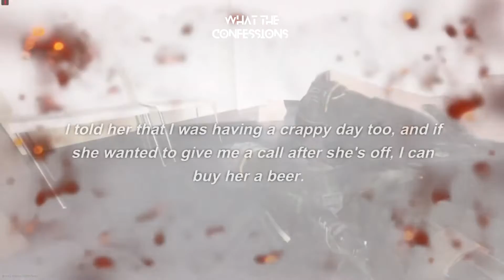What is the CRAZIEST way you managed to get laid?